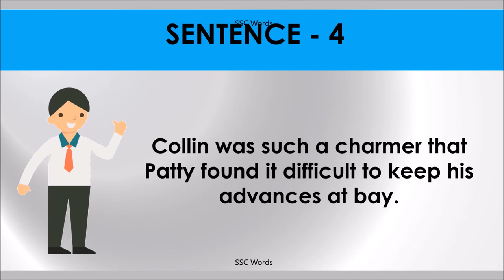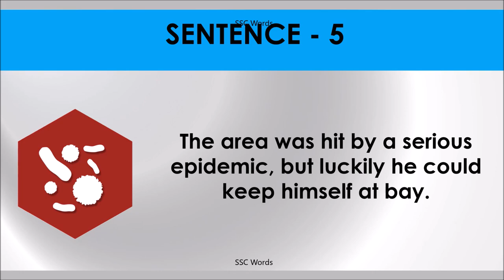AT BAY Idiom 1452 # Meaning and five sentences # SSC Words